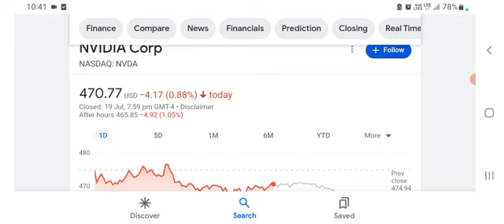NVIDIA Stock is Booming | NVDA Stock Analysis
The Real Reason For NVIDIA Stock's Massive Boom

NVIDIA stock has been all over the news for its massive stock price increase. But is it really justified, or just market hype that has drove up the stock price?

In this video, we'll perform an NVIDIA stock review to determine what a buy price for $NVDA stock looks like and whether you should invest. Find out in the video above.